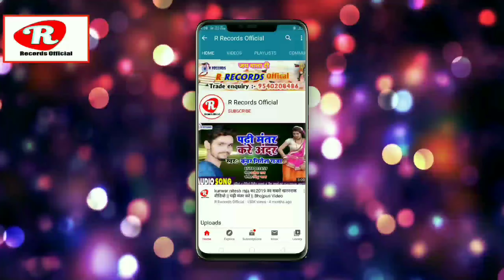Sanjay Kumar के सबसे दर्द भरा गाना //नैना लोर से भरल देखलु काहे न // Naina lorwa se bharal dekhlu